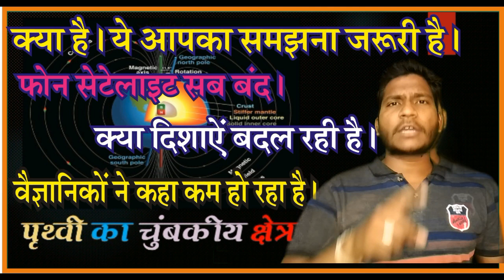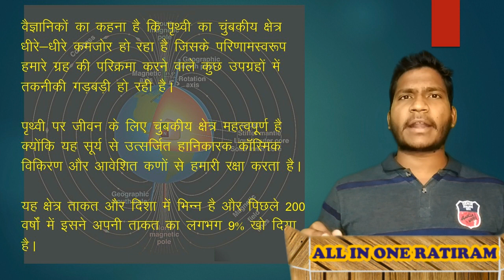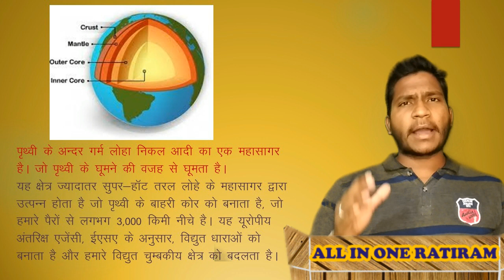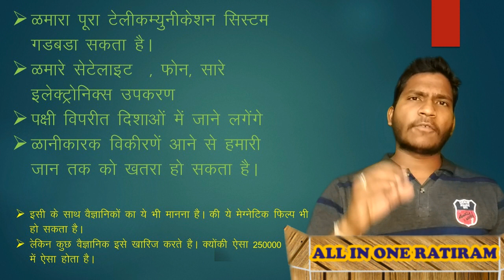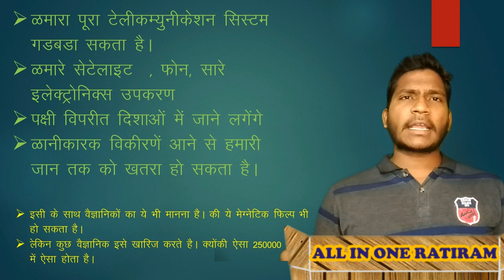Earth's magnetic field is weakening || पृथ्वी का चुम्बकीय क्षेत्र कमजोर हो रहा है / magnetic effect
Earth's magnetic field is weakening Which could affect on satellite and spacecraft   || पृथ्वी का चुम्बकीय क्षेत्र कमजोर हो रहा है / magnetic effect

Scientists say that earth’s magnetic field is gradually weakening which is resulting in technical disturbances in some satellites orbiting our planet.

The magnetic field is vital for life on earth as it protects us from the harmful cosmic radiation and charged particles emitted from the sun.

The field is mostly generated by the ocean of super-hot liquid iron that makes up Earth’s outer core, around 3,000 km below our feet. It creates electric currents that generate and change our electromagnetic field, according to the European Space Agency, ESA.

This field varies in strength and direction and over the last 200 years, it has lost around 9% of its strength.
However, scientists studying the phenomenon have observed that between 1970 and 2020, the magnetic field weakened considerably in a large region stretching from Africa to South America, known as the ‘South Atlantic Anomaly’. This area has grown and moved westward at a rate of around 20km per year.

The reason for the reducing magnetic field is not entirely known and researchers are using ESA’s Swarm constellation to improve their understating of this area.